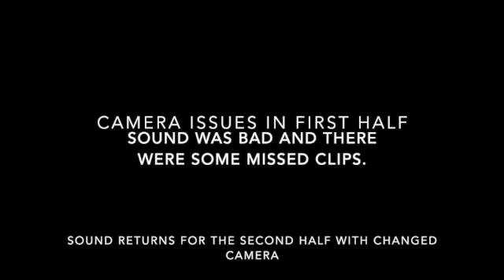Connor's Back! VanCity U17 vs Holy Cross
Connor has finally cleared the rust from the Covid shutdown and is now back. This game was the VanCity U17s playing the Holy Cross Crusaders, a Private High School Varsity team that is a perennial challenger for Provincial AAAA High School champion. Connor's stat line was:
33 pts on 12 of 15 FGs, 9 of 12 FTs, 0 for 3 3pts, 11 Rebounds, 2 Assists, 1 Steal, 4 Turnovers, and 3 Fouls.